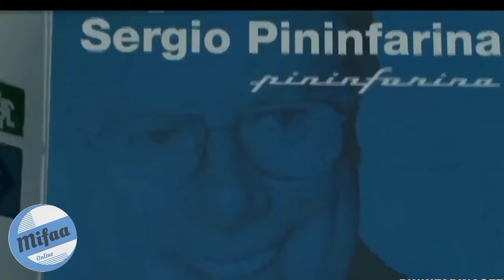BMW Luxury Cars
Finance skills, how to make noney on the internet, Investment Management and other important Finance skills.